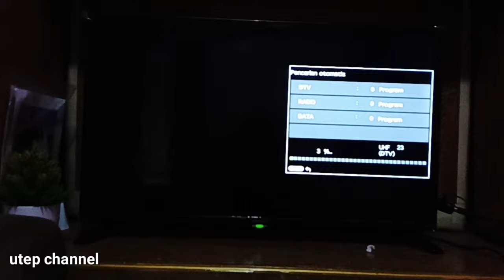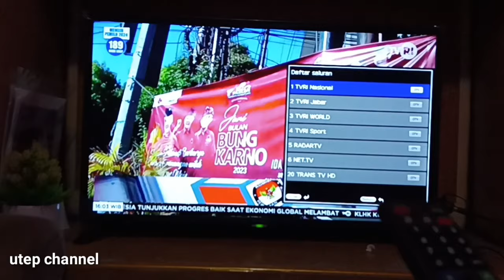CARA MENCARI SIARAN DIGITAL DI TV LED TERBARU 2023,cara scan otomatis channel tv digital Sharp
cara mencari siaran  digital di tv di led terbaru 2023

pada video ini saya ajarkan tutorial cara scan otomatis saluran tv digital di tv LED agar mendapatkan channel banyak secara otomatis.
untuk yang belum tau caranya silahkan tonton video ini sampai selesai!!

bagaimana cara mencari siaran tv digital di tv LED?
bagaimana cara scan otomatis saluran tv digital di tv LED Sharp?
bagaimana cara scan channel tv digital di tv LED?
bagaimana cara program tv digital di tv led?
 Apakah TV LED bisa menangkap siaran TV digital?
Bagaimana cara mencari sinyal TV digital?
Bagaimana cara memprogram TV digital?
Apakah TV LED tidak perlu Set Top Box?
video ini berisi
CARA MENCARI SIARAN  DIGITAL DI TV LED
CARA MENCARI SIARAN  DIGITAL DI TV LED Sharp
cara mencari siaran tv digital di tv LED
cara mencari siaran tv digital di tv Sharp
cara program tv led
cara scan otomatis saluran tv digital
cara agar mendapatkan banyak channel di tv LED